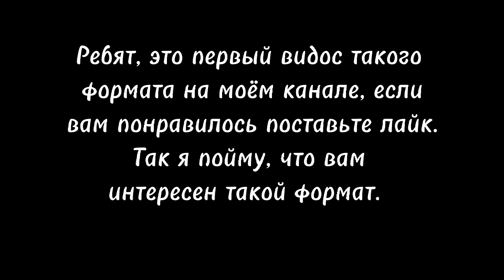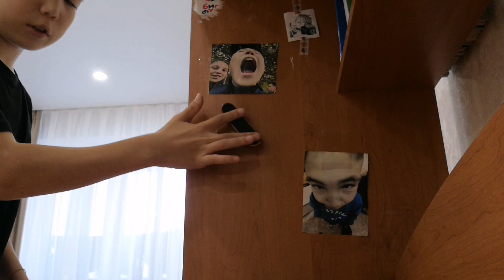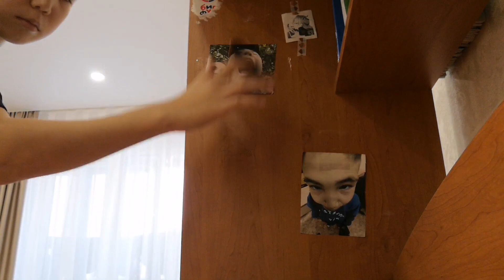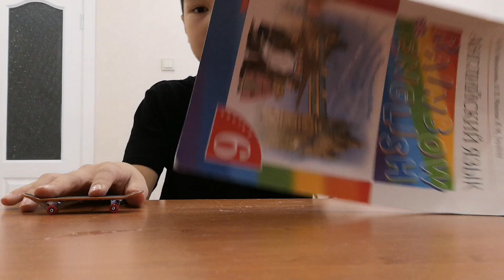УЧУСЬ ДЕЛАТЬ ОЛЛИ НА ФИНГЕР БОРДЕ